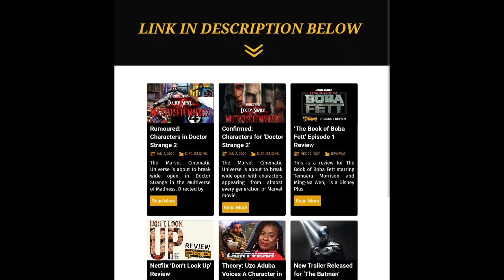X-Men & Fantastic 4 in Doctor Strange 2?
Rumoured Characters in Doctor Strange in the Multiverse of Madness movie